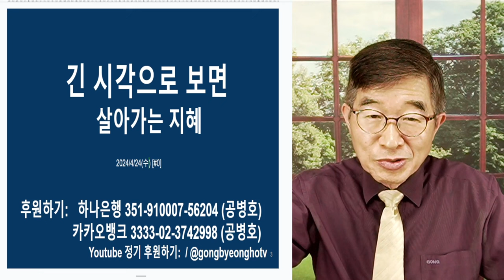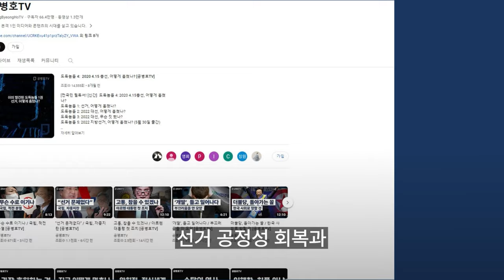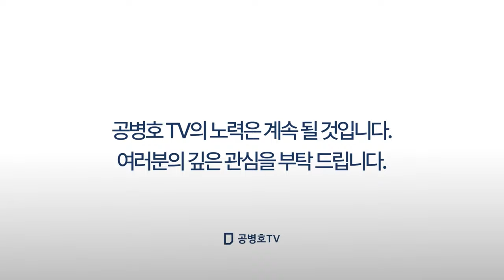이래서는 안된다 / 긴 시각으로 보면, 정말 죄를 짓는 일 [공병호TV]